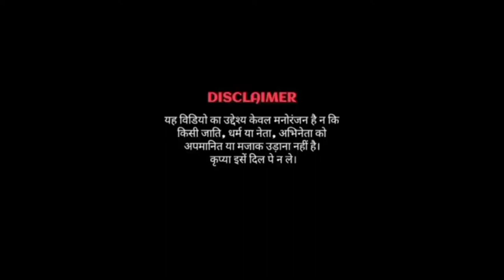saat mamundar paar || manish7728 dance modi Andmamta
देहाती_कॉमेडी_मोदी योगी अखिलेश
मोदी योगी और अखिलेश यादव का कॉमेडी afsu
मोदी जी और अखिलेश यादव का कॉमेडी मोदी योगी कॉमेडी वीडियो
*modi_yogi_mayawati_akhilesh_ka_comedy video
khesari lal yadav_new_song
sunny_deol_aur_karishma_funny_comedy video
dhodwa_ka.comedy video
Comedy video kaise banaye
*manojdey
kajal ka comedy video
funnyvideo
Ashish music
Kalu comedy
Pooja dotasra
Puja dotasra
Sunil comedian
Sunil comedy
Rajasthani comedy
Miss you Rani
Marwadi comedy